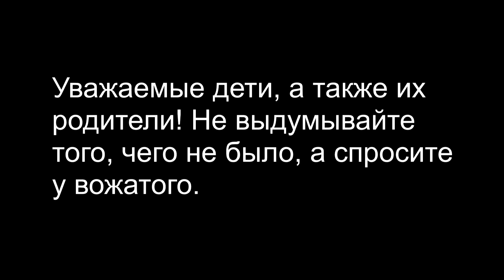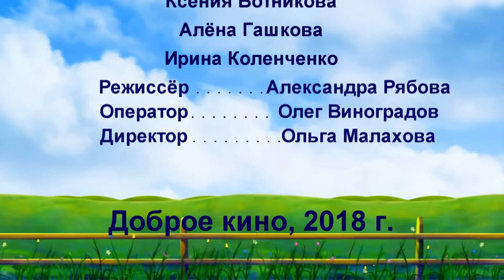Правила поведения в лагере. Сплетницы.